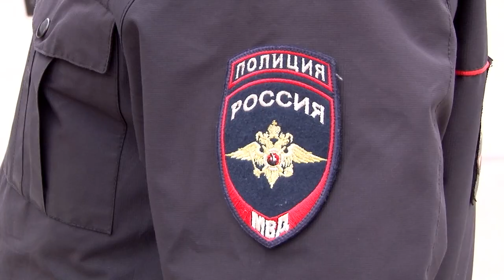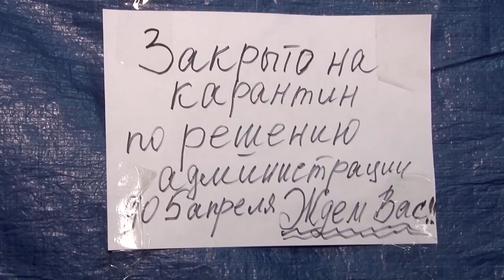Коронавирус. Рейд полиции по рынкам в Саратове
Сегодня в Саратове полицейские совместно с представителями мэрии и Роспотребнадзора проводят рейд по рынкам города.

Цель - информирование торговцев и покупателей о необходимости соблюдать масочный режим и социальную дистанцию, а также проверка магазинов, которые временно должны быть закрыты. Подробности на сайте ИА "Взгляд-инфо".